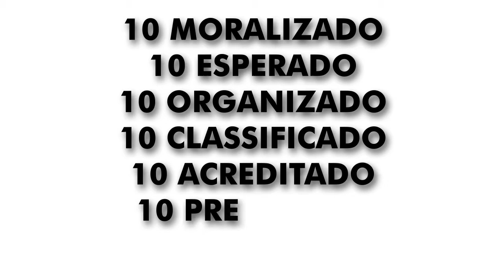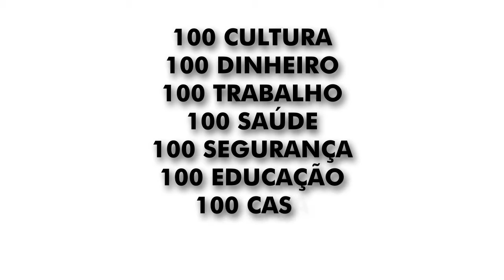POLÍTICOS NOTA MIL - POESIA